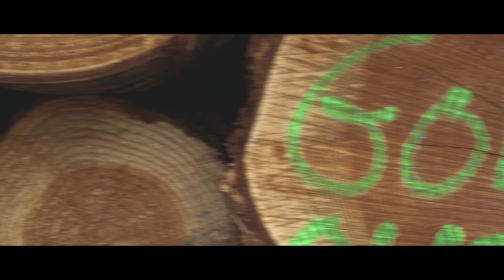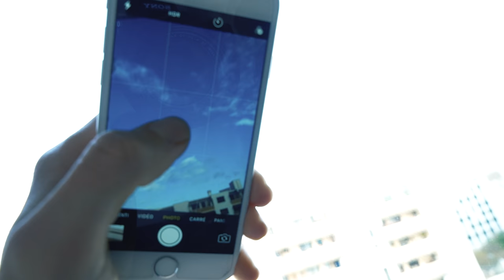5 ASTUCES pour faire de BELLES photos avec votre SMARTPHONE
Je vous donne 5 ASTUCES pour faire de MAGNIFIQUES photos avec votre SMARTPHONE, que ce soit sur iPhone ou Android!

🎶 Mes Musiques et Effets Sonores viennent d'ARTLIST (2 mois gratuits avec ce lien)

Les applications mobiles pour retoucher vos photos :
- Snapseed
- Quicksnap
- PhotoDirector
- Picsart

Je vous recommande de passer par IPLN pour acheter votre matériel, c'est lyonnais et le service est top ! Tout mon matériel vidéo vient de chez eux.
avec mon code créateur : ALEXJACKSON

Caméras d'action :
- La GoPro Max

- Mon Écran (LG UltraFine 32")
- Siège de bureau ergonomique
- NAS Synology 8To
- Casque Bose QC35
- Mon MacBook Pro
- Mon Disque Dur